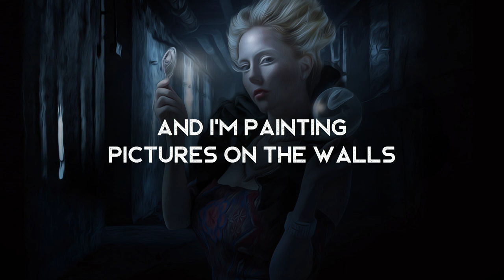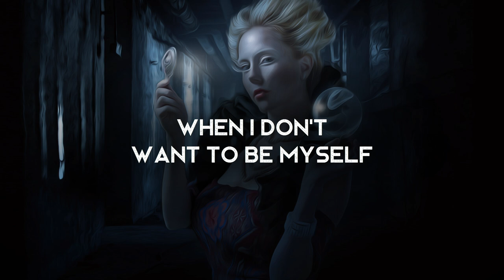Alternate Reality - Mia Mormino (LYRICS)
Lyrics video for Alternate Reality by Mia Mormino.

Amazon Music

Lyrics ►
Live in a prison
But nobody knows
I keep it hidden
Too afraid to let it show
And I’m painting pictures on the walls
Barred with gold
Scheming with my demons
As they guide me back to home
Pick a version off the shelf
When I don’t want to be myself
I, I’d sell my soul
To have control

I’m a bad bitch
In my alternate reality
Built myself a throne
So that I can feel like royalty
If im not enough, I can live inside my make believe
Make believe

I flip to freak out mode
Blue fires inside my brain
I try to speak but out comes smoke
So tears fall like the rain
My mind’s a downward spiral
Like a violent hurricane
And I can’t escape
It’s like a poison in my veins
To have control
Make believe

To see myself now
In this funhouse
Eyes tell lies

When the walls
Start crumbling down
Crumbling down
I’ll find my out
Find my way out

Make believe
Make believe
POST CHORUS
Take me home
Before I grow too old
I’m losing hope
In this maze of worlds unknown